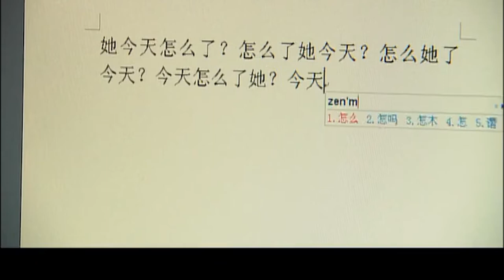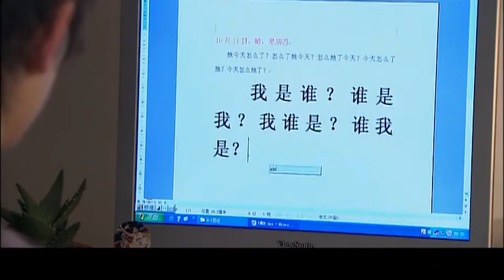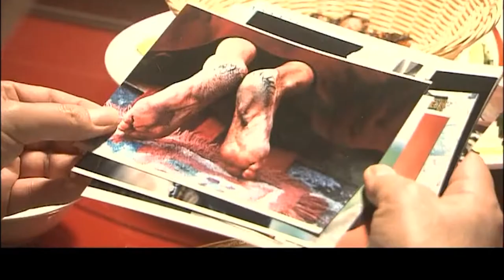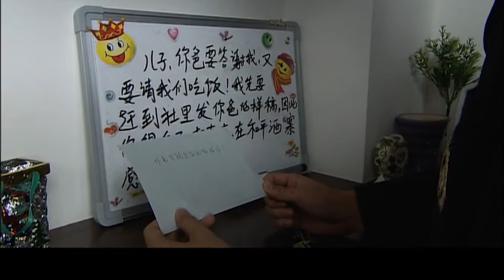【现代校园剧】青春派07 | 篮球队队长马可的父母突然离异，让他备受打击，暖心少女杨紫出现在他身边，两人一同成长（《沉香如屑》杨紫、《快乐再出发》路虎、《侬好，我的东北女友》马可、《重生之门》潘粤明）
主演：马可
 简介：高冷校霸马可是校篮球队的队长，父母的突然离异让他备受打击，暖心少女杨紫出现在他身边，两人一同成长进步的故事